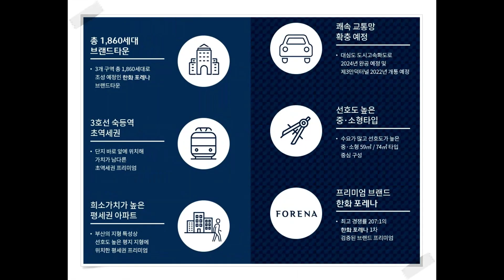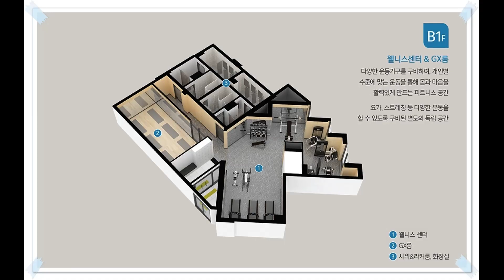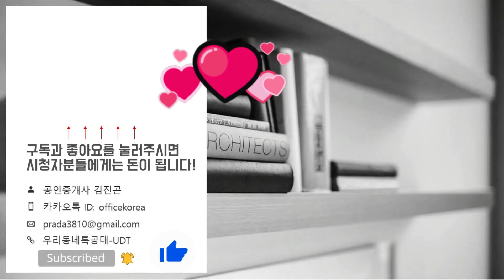한화 포레나 부산덕천 2차 분양정보→분양가&평면도&59A 74B타입 모델하우스(견본주택)/부산분양아파트/부산역세권아파트/부산신혼부부아파트/부산더블역세권아파트/부산2·3호선 덕천역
59A타입 01:49
74B타입 07:32
위    치: 부산광역시 북구 덕천동 359-1번지
규    모: 지하2층~지상26층 8개동 총 795세대
입주일: 2023년 11월
타    입: 59㎡A/B/C/D. 74㎡B
교    통: 부산3호선 숙등역. 부산2호선 덕천역
학    군: 덕성초. 덕천중. 덕천여자중. 낙동고
*한화 포레나 부산덕천2차 분양일정*
특별공급: 2021년 7월 05일(월)
일반1순위(해당지역): 2021년 7월 06일(화)
일반1순위(기타지역): 2021년 7월 07일(수)
일반2순위: 2021년 7월 08일(목)
당첨자 발표일: 2021년 7월 14일(수)
당첨자 서류제출일: 2021년 7월 21일(수)~25일(일)
당첨자 계약체결일: 2021년 7월 26일(월)~28일(수)
*한화 포레나 부산덕천2차 분양가*
59A타입
1층: 32,620 만원
2층: 32,980 만원
3층: 33,330 만원
5층: 34,030 만원
6층: 34,380 만원
7층~10층: 34,730 만원
11층~19층: 35,080 만원
20층이상: 35,430 만원

59B타입
1층: 32,700 만원
2층: 33,050 만원
3층: 33,410 만원
4층: 33,760 만원
6층: 34,460 만원
7층~10층: 34,810 만원
11층~19층: 35,160 만원
20층이상: 35,520 만원

59C타입
11층~19층: 35,230 만원

59D타입
7층~10층: 34,880 만원

74B타입
1층: 38,950 만원
2층: 39,370 만원
3층: 39,790 만원
4층: 40,210 만원
5층: 40,630 만원
6층: 41,040 만원
7층~10층: 41,460 만원
11층~19층: 41,880 만원
20층이상: 42,300 만원